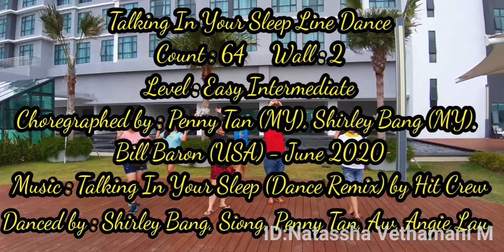Talking in your Sleep Line Dance by Penny Tan, Shirley Bang & Bill Baron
Talking In Your Sleep Line Dance
Choregraphed by : Penny Tan (MY), Shirley Bang (MY),
Bill Baron (USA) - June 2020

I DO NOT OWNED ANY OF THE MUSIC IN THE VIDEO. MUSIC FOR EDUCATIONAL & ENTERTAI TMENT PURPOSES ONLY.